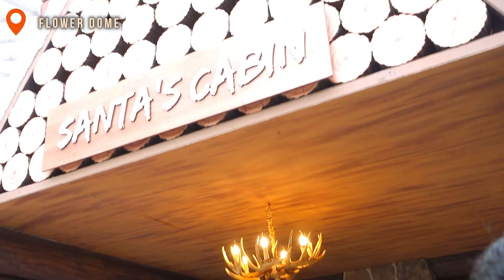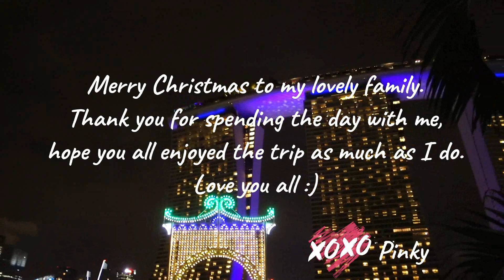🎄 Christmas 2017 🎄 | Snowing in Singapore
Christmas with fam (Part 2/2)

Directed and edited by : Pinky Quek